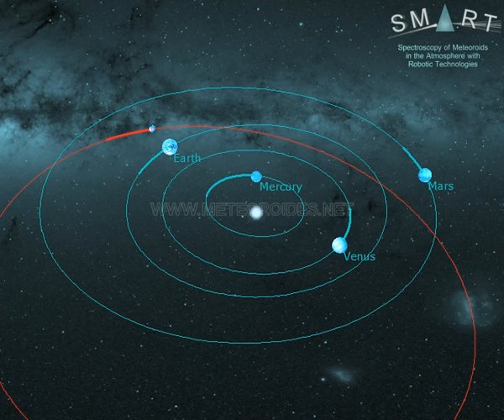Meteorite fall over Spain (29 de mayo) // Caída de meteorito en España (29 de mayo)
The bright fireball in this video was recorded over Spain on May 29, at 23:03 local time (equivalent to 21:03 universal time). It was almost as bright as the full Moon. The fireball was observed by a wide number of casual eyewitnesses, who reported it on social networks.

The event was generated by a rock (a meteoroid) from an asteroid that hit the atmosphere at about 57,000 km/h. The fireball overflew the province of Cuenca (Spain). It began at an altitude of about 84 km over the locality of Saelices (province of Cuenca), moved northwest, and ended at a height of around 21 km over the locality of Huelves (province of Cuenca).

The preliminary analysis of this event shows that the rock was not fully destroyed: a part of the meteoroid survived and reached the ground as a meteorite. Its mass, however is estimated to be of only a few grams.

This bright meteor was recorded in the framework of the SMART project, operated by the Southwestern Europe Meteor Network (SWEMN) from the meteor-observing stations located at Ayora (Valencia), La Hita (Toledo), Calar Alto, Sierra Nevada, and Olocau (Valencia). The event has been analyzed by the team headed by Dr. Jose M. Madiedo (principal investigator of the SMART project), from the Institute of Astrophysics of Andalusia (IAA-CSIC).

A las 23:03 de la noche (hora local peninsular) del 29 de mayo, esta brillante bola de fuego fue grabada por los detectores del proyecto SMART. Alcanzó un brillo comparable al de la Luna llena.

El evento ha sido analizado por el investigador responsable del proyecto SMART, el astrofísico José María Madiedo del Instituto de Astrofísica de Andalucía IAA-CSIC. Este análisis ha permitido concluir que el fenómeno se produjo al entrar en la atmósfera terrestre una roca a una velocidad de unos 57 mil kilómetros por hora. La roca procedía de un asteroide. El violento rozamiento con la atmósfera de la Tierra a esta gran velocidad causó que la superficie de la roca (el meteoroide) se calentase y se volviese incandescente, generándose así una bola de fuego que se inició a una altitud de unos 84 km cerca de la vertical de la localidad de Saelices (provincia de Cuenca). Desde ese punto avanzó en dirección noroeste y finalizó a una altitud de unos 21 km cerca de la vertical de la localidad de Huelves (provincia de Cuenca). Destacó por mostrar varias explosiones a lo largo de su trayectoria. Estas explosiones, que se debieron a diversas rupturas bruscas de la roca, provocaron aumentos súbitos de luminosidad.  Antes de extinguirse, esta bola de fuego recorrió en la atmósfera terrestre  una distancia total de unos 64 km. En ningún momento ha supuesto ningún tipo de peligro o riesgo.

En las imágenes muestran con claridad cómo a lo largo de la trayectoria luminosa del meteoro la roca se rompió en varios fragmentos . El análisis preliminar del evento lleva a la conclusión de que la roca no se destruyó completamente en nuestra atmósfera: una parte de ella habría sobrevivido, cayendo al suelo en forma de meteorito. No obstante, los cálculos preliminares indican que la masa de este meteorito sería solamente de unos pocos gramos.

Esta bola de fuego ha sido registrada por los sistemas del proyecto SMART desde las estaciones de detección ubicadas en Ayora (Valencia), La Hita (Toledo), Calar Alto, Sierra Nevada y Olocau (Valencia). SMART es un proyecto que se desarrolla en el marco de la Red de Bólidos y Meteoros del Suroeste de Europa (Red SWEMN). Esta red se coordina desde el Instituto de Astrofísica de Andalucía (IAA-CSIC) y tiene como objetivo monitorizar continuamente el cielo con el propósito de registrar y estudiar el impacto contra la atmósfera terrestre de rocas procedentes de otros objetos del Sistema Solar.